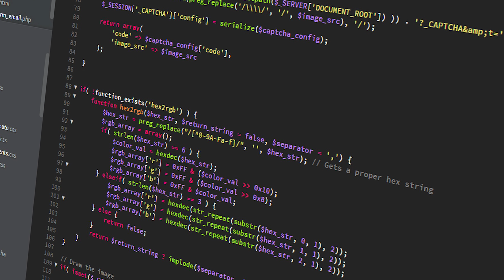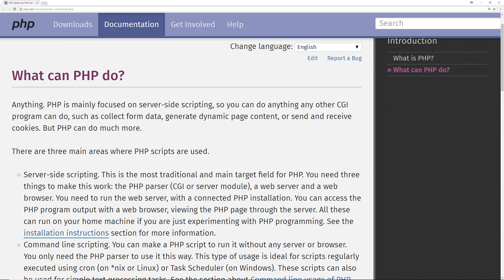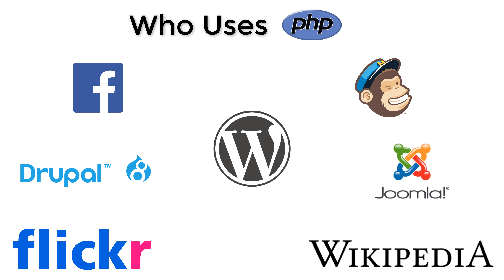Should You Learn PHP for Web Development in 2018?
In this video I answer the question, Should You Learn PHP in 2018? This question comes up often and I wanted to share my thoughts on using PHP.

Here’s my thoughts on Learning PHP

PHP, it’s a language that coders either love, or don't. There are those who feel it’s the absolute best, and others who look at it, as a relic of years past.

PHP is the Server Side language that’s used by the vast majority of websites. It’s used by Everyday blogs, Small Businesses and Fortune 500 Companies.

PHP has been around since 1994 ( released in 95 ) and has evolved over the years, making it the language chosen by over 83% of sites.

When you talk about a coding stack, php is often part of that stack. A coding stack consists of various languages such as HTML, CSS, JavaScript, PHP & MySQL. Web Servers often use a LAMP Stack which stands for Linux, Apache, MySQL & PHP.

PHP makes HTML, Dynamic, and provides server side features that HTML alone, can’t do.

Your PHP code is never displayed to the person visiting a website since it’s processed on the server side. This means people can’t just right click and view source.

One of the main reasons php is so widely used is because it’s absolutely free. It’s installed on nearly all web servers, making it an easy choice.

It’s also one of the most well documented languages and there are more online tutorials for PHP, than any other server side language which makes it easy to learn, and find answers for.

So Why do some coders, dislike PHP so much?

Some feel it’s not a well designed language, some feel that it has too much legacy code and others feel it isn’t a focused language like some modern languages ( remember, it’s been around longer than most ).

Now the Million dollar question, Can you find work with PHP?

To answer this question, let’s take a look at who uses PHP. Some of the biggest names online use PHP and this list is just a short list of some of the companies and open source projects that use it in their stack.

Since PHP is used by small blogs and large corporate websites, it’s a great language to learn if you want to be a freelancer taking on smaller projects, or if you’re looking to work for a larger company.

PHP is also here to stay. The trends show that usage of PHP is going up and that trend isn’t expected to change any time soon.

I use PHP as my language of choice. Some might say well, you use PHP because of WordPress. I’m a WordPress Developer and I create Themes for people to use on their sites.

But I’ve been using PHP before I started using WordPress. I ended up using WordPress because every client I got, asked for it and since WordPress uses the same stack that I use, HTML, CSS, JavaScript, PHP & MySQL, it was easy for me to transition

So Should You Learn PHP in 2018?
If you want to easily find freelance work or work for an agency, PHP is an easy choice.

Now, if I were to recommend another language to consider, it would probably be Python which is a General Purpose Coding Language that is also, time tested. There’s a large community of developers who’ve made python their main language. Schools teach it because it’s also easy to learn.

Node.js is another server side option and if you’re already familiar with JavaScript, then learning Node, is probably going to be a great choice.

Just remember, you have to determine what your long term goals are, where do you wanna work or what is your current team using.

But for Web Development, PHP is still the way to go.